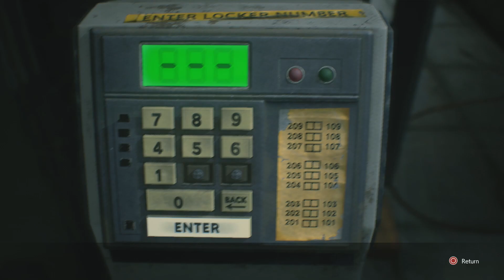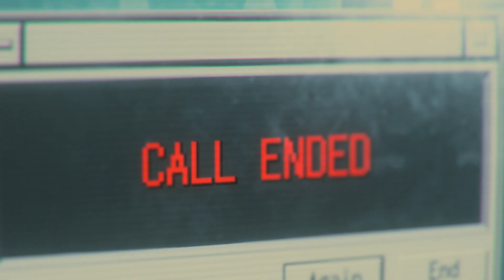Resident Evil 3 Remake | Playthrough Gameplay | Part 5 - The Police Station!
Hey guys welcome to part 5 of my playthrough / walkthrough of the much anticipated Resident Evil 3 remake for the Playstation 4. Let the horror begin!